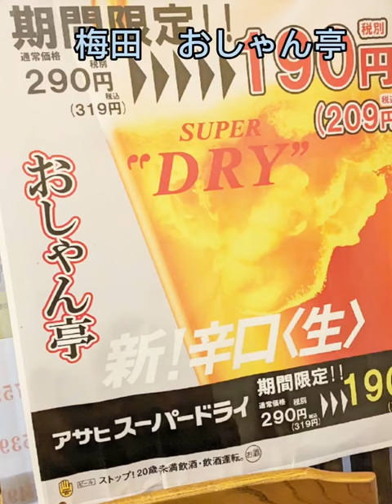おしゃん亭にてヤバメン😅ニンニク